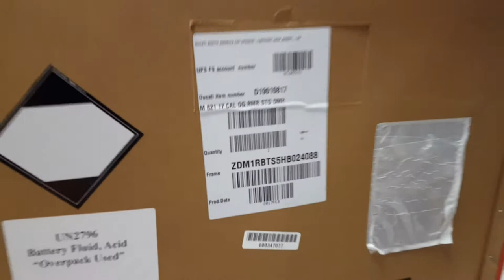First 2017 Ducati Monster 821 (dusk grey) Uncrating w/ Nathan Jennings @ Frontline Eurosports !!!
First 2017 Ducati Monster 821 Uncrating w/ Nathan Jennings @ Frontline Eurosports!

This new semi-matte finish is BEAUTIFUL!

Frontline Eurosports -The Valley's only BMW, Ducati, Motus, Zero and Triumph Dealership.

Frontline Eurosports
1003 Electric Rd